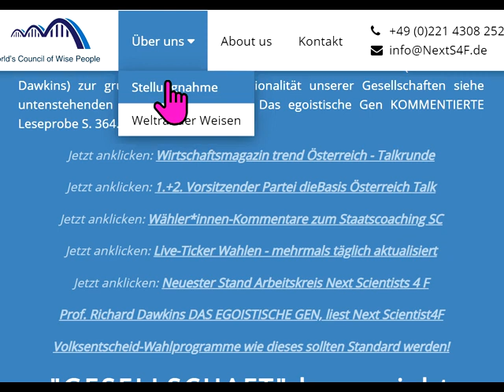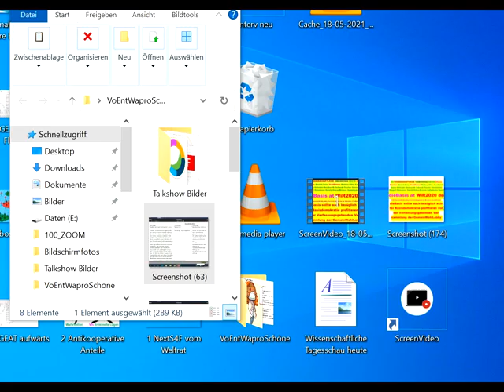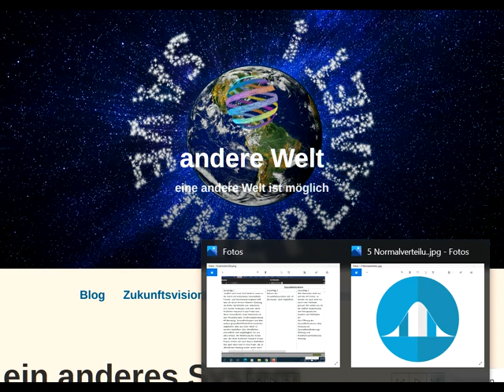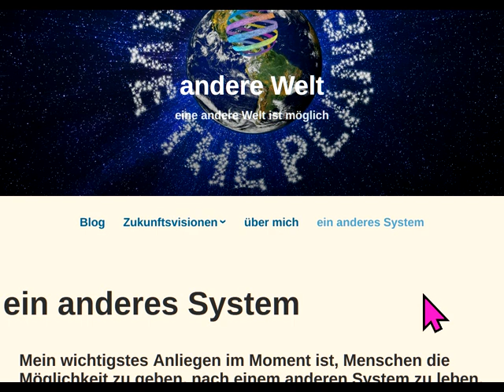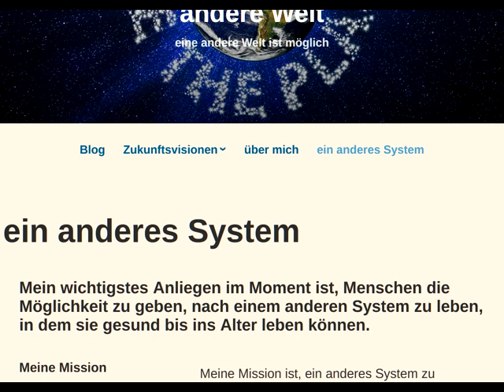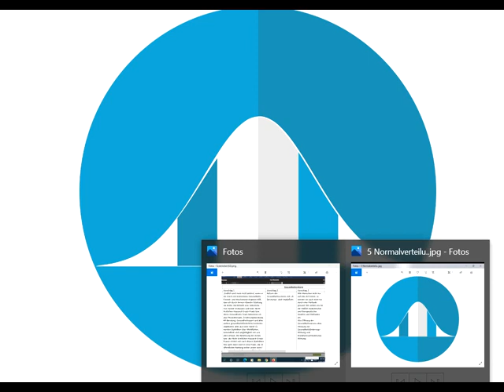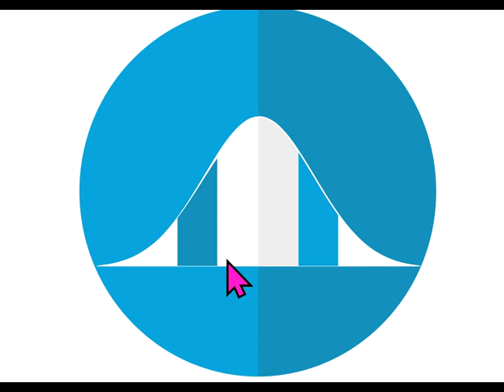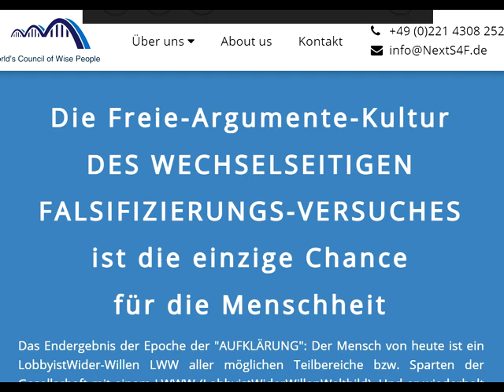TALK - Gespräch über verschiedene Wege einer wesentlichen Verbesserung der Welt